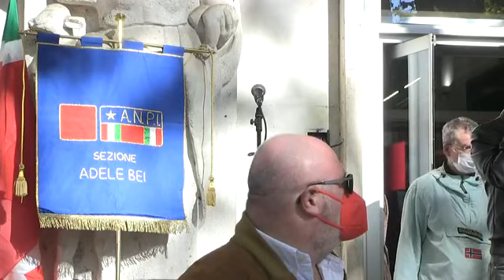La CGIL risponde ai neofascisti dopo l'assalto della sede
Quello contro la Cgil è "un atto fascista e squadrista", per questo il mondo del lavoro reagisce con forza: "È necessario rispondere con tutto il nostro senso civico e democratico: sabato 16 ottobre ci sarà una grande manifestazione antifascista a Roma. Tutte le formazioni che si richiamano al fascismo vanno sciolte, è il momento di dirlo con chiarezza". Lo ha detto il segretario generale della Cgil, Maurizio Landini, parlando all'assemblea generale del sindacato, davanti alla sede nazionale di Corso d'Italia.